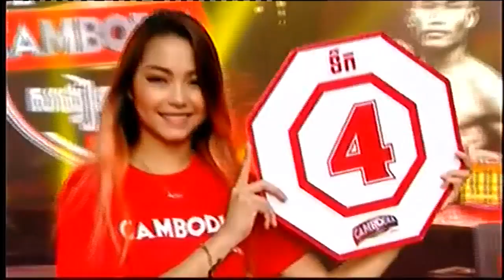Best Boxing Lorn Panha Vs Puth Sambo, 24 Aug 2019, Kun Khmer Boxing